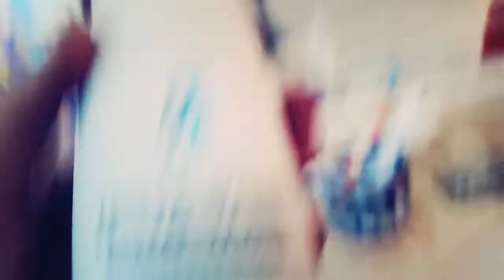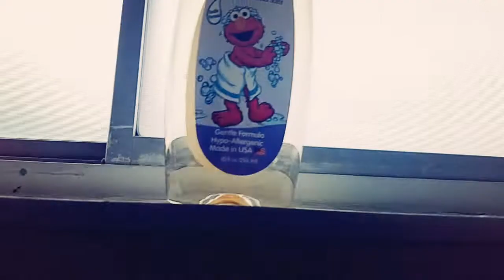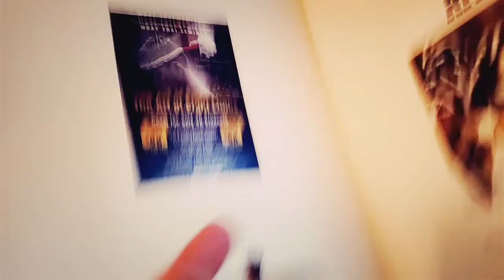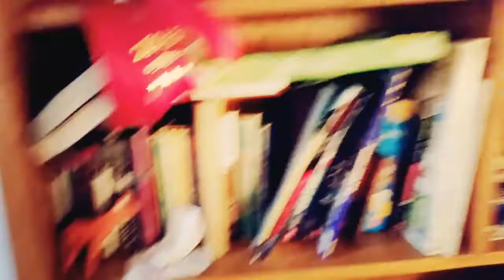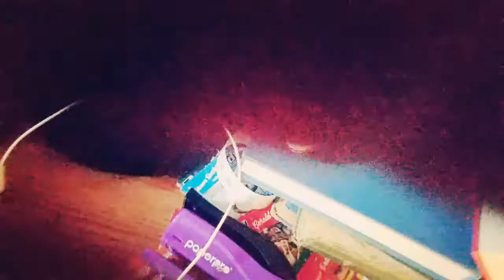Weird Vlog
Butters, Maggie, And My Room